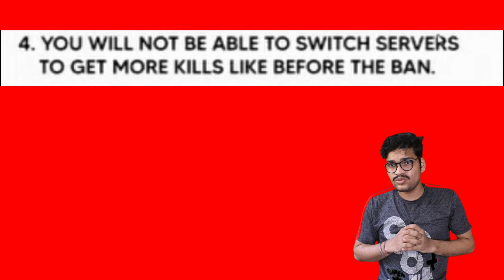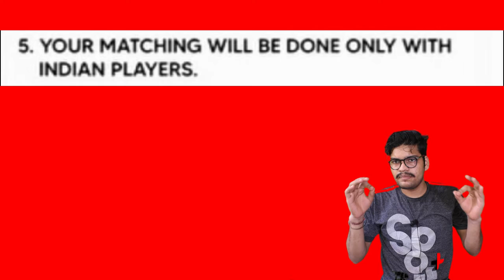Battlegrounds Mobile India | PUBG is back | Restrictions and new updates